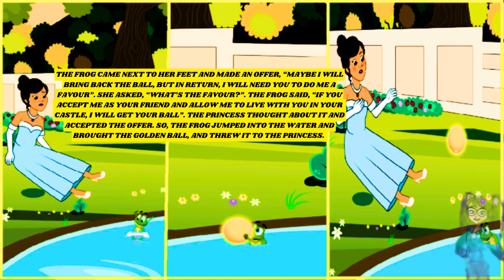THE FROG PRINCE - Bedtime Story For Kids | Full Story - Fairy Tale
Princess and the Frog | Dig A Little Deeper | Disney Sing-Along
The Frog Prince tocaboca tocalifeworld tocaworld shortsمینڈک پرنس | Frog Prince in Urdu | Urdu Story | Urdu Fairy Tales
The Frog Prince - ChuChu TV Fairy Tales and Bedtime Stories for Kids
The Frog Prince - Bedtime Story (BedtimeStory.TV)
भ्यागुतो राजकुमार | Frog Prince in Nepali | Nepali Story | Nepali Fairy Tales | Wings Music Nepal
Frog Prince Story | Stories for Teenagers | @EnglishFairyTales